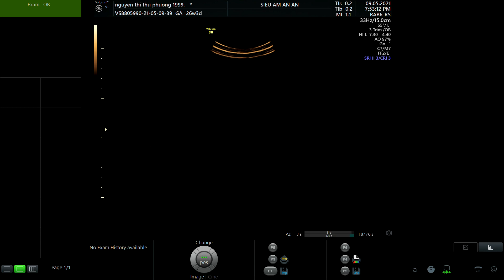NGUYỄN THU PHƯƠNG 1999 01 P1